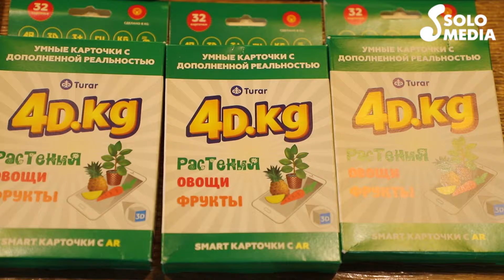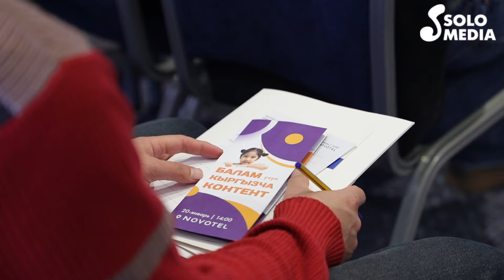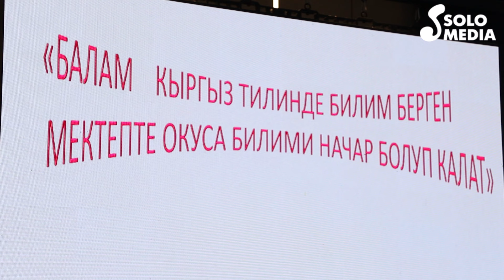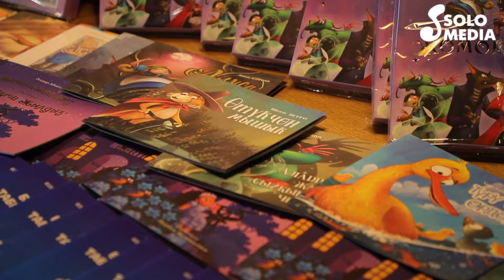Балдардан биринчи ата-энелер кыргызча сүйлөшү керек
Жазылганды унутпаңыз!